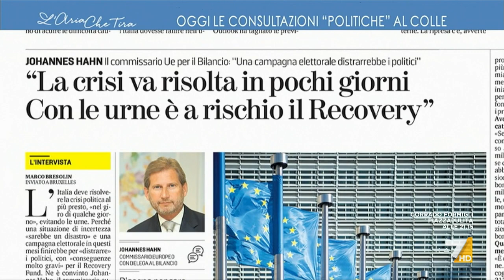Scontro tra Giarrusso e Minzolini: "Forse la crisi è nata da un patto di Rebibbia, visto che..."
Dino Giarrusso (M5S) vs Augusto Minzolini: "Visto che Minzolini è nostalgico delle crostate, vi dico che ho il timore che questa crisi sia nata da un patto di Rebibbia, visto che sia Renzi che Salvini sono andati a trovare Verdini a Rebibbia prima di Natale", "Non puoi parlare così".